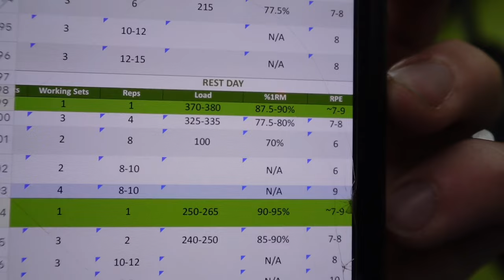HEAVY SQUATS ON CHRISTMAS ( BREAK VID # 1)